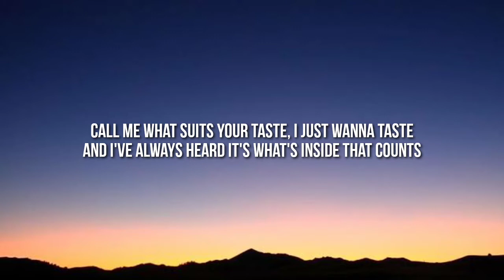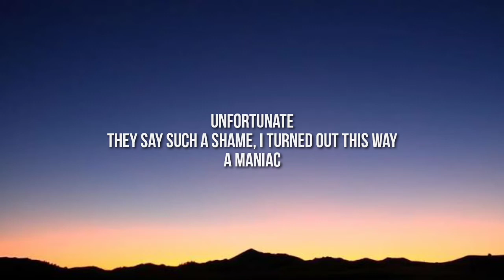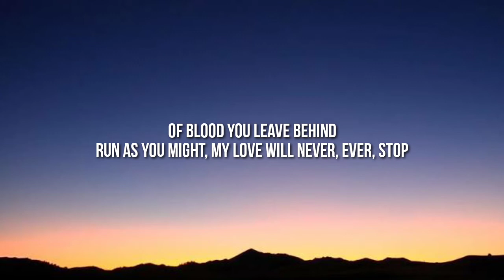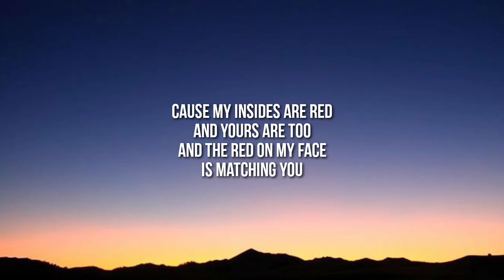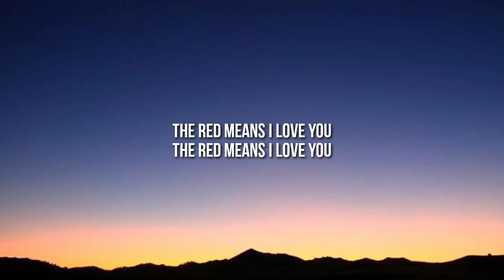Madds Buckley - The Red Means I Love You (Lyrics) "Cause my insides are red And yours are too"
Lyrics:

[Verse 1]
Unusual
They say strange fascination, infatuation
A lunatic
Call me what suits your taste, I just wanna taste
And I've always heard it's what's inside that counts

[Pre-Chorus]
Cause my insides are red
And yours are too
And the red on my face
Is matching you
And goodness you're bleeding
What a wonderful feeling
You're down and you're pleading
My head is just reeling

[Chorus]
The red means I love you
Tasting your blood means I love you

[Verse 2]
Unfortunate
They say such a shame, I turned out this way
A maniac
Well, yeah I get manic when I cause a panic
And of course I'm excited when I see you around

[Bridge]
You leave me high and dry
A rush comes to my mind
At the drops
Of blood you leave behind
Run as you might, my love will never, ever
Stop

And I've always heard it's what's inside